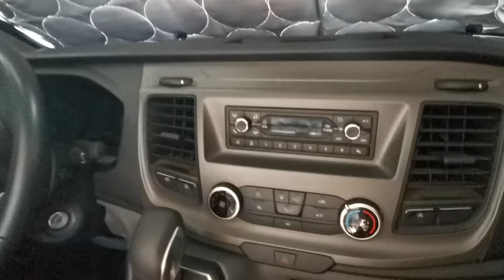présentation complète chausson 640 mp4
une présentation complète du CC 640 acheté d occasion